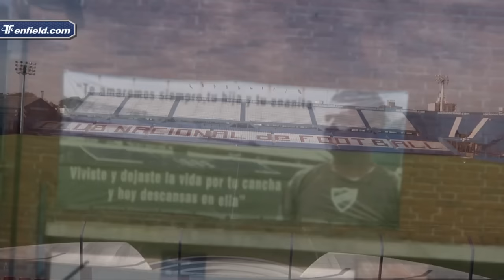"Tenemos el orgullo de tener el primer hincha del mundo" 5